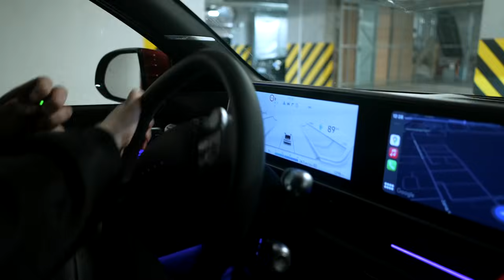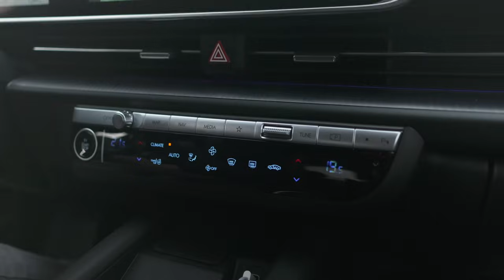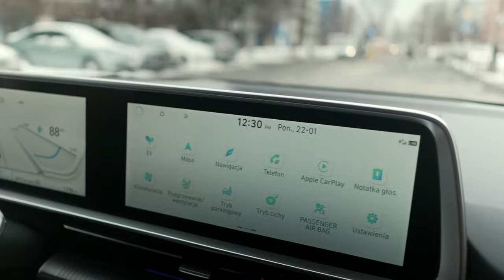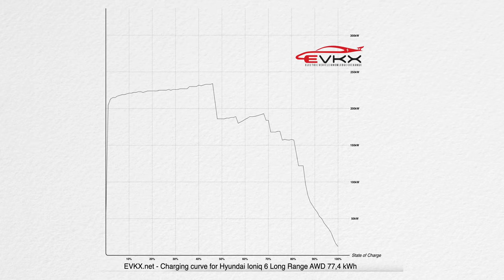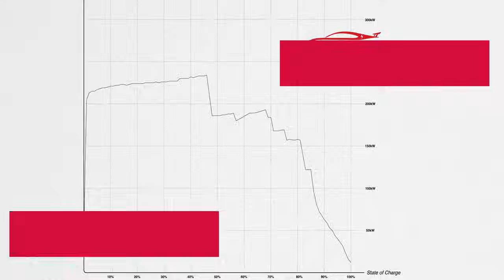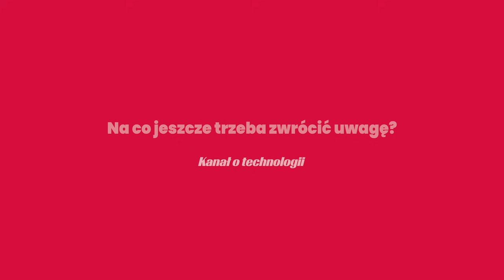AUTO ELEKTRYCZNE kontra PRAWDZIWA ZIMA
Szczera opinia o tym, jak sprawdza się auto elektryczne zimą. W materiale bazujemy na wypożyczonym Hyundai IONIQ 6, którym jeździliśmy po Polsce, a dodatkowo oddajemy głos ekspertowi, który jeździ autami elektrycznymi w Norwegii w naprawdę ciężkich warunkach.

Rozdziały:
00:00 Samochód elektryczny zimą
02:58 Hyundai IONIQ 6
03:43 Zalety auta elektrycznego
05:20 Problemy z ładowaniem
07:03 Ładowanie wymaga planowania
08:30 Auto elektryczne w PRAWDZIWEJ zimie
09:27 Elektryk w Norwegii vs w Polsce
13:57 Praktyczne funkcje pomagające zimą
15:25 Norwegia to inny świat...
16:12 Co jeszcze trzeba wiedzieć?
16:54 Planowanie trasy w Norwegii vs w Polsce
18:57 Najlepiej ładować się w domu
19:49 Tu jest Polska
22:32 Podsumowanie

Jakich sprzętów używa Dawid?

🔈 Samsung HW-Q950T
💊 Huawei MatePad Pro
🎧 Huawei FreeBuds Pro 2
📺 LG OLED77C11LB
🎮 Xbox Series X
🎮 PlayStation 5
🤖 iRobot Roomba J7+
🤖 iRobot Braava Jet m6